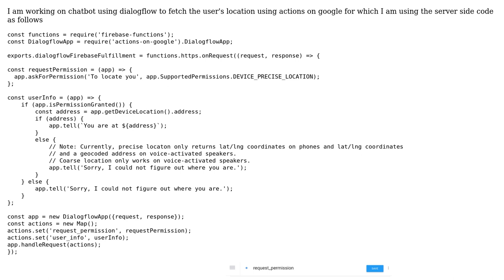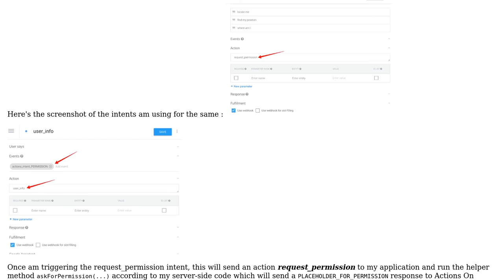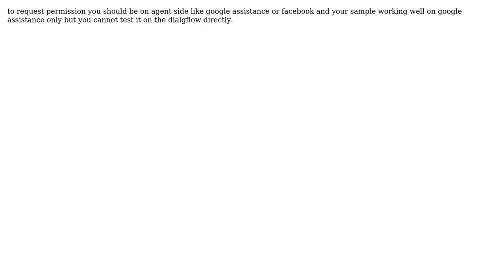Requesting Device Location from Google Actions using dialogflow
With thanks & praise to God, and with thanks to the many people who have made this project possible! | Content (except music & images) licensed under CC BY-SA | Music | Images & others | With thanks to user Mahmoud Zamel user Jyoti Gautam and the Stack Exchange Network Trademarks are property of their respective owners. You are responsible for your own actions.